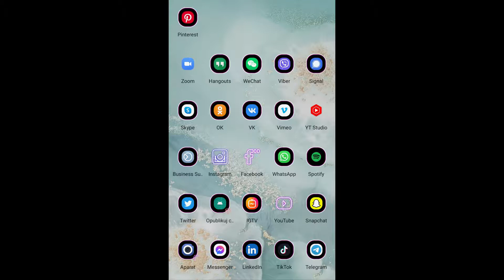Wspomnienie minionego lata - wiersz, czyta autor Łukasz Przelaskowski.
"Wspomnienie minionego lata"

                                    Nie chcę żyć w świecie,
                                    który mierzy ludzi
                                    przez muszkę karabinu.
                                    który mierzy ludzi
                                    saldem konta banku.
                                    który mierzy ludzi
                                    okiem kamery telewizji.
                                    który mierzy ludzi
                                    profilem w Social Media.
                                    Wracam więc do wspomnień
                                    do dni młodości i dalszych.
                                    Chcę znów poczuć z rana
                                    promień słońca budzący ze snu
                                    przenikły przez firankę
                                    babcinego okna,
                                    usłyszeć jej głos,
                                    poczuć smak jej ciast.
                                    Wspiąć się po trzepaku
                                    na wyrosłą jabłoń,
                                    rozsmakować w kwaśnych jabłkach.
                                    Pobiec łapiąc w płuca ciepły wiatr
                                    marzeń niewinności.
                                    Zajrzeć do ogrodu drugiej babci
                                    niosącego zapach kolorowego szczęścia.
                                    Z dziadkiem za rękę przejść przez las.
                                    Bosą stopą po rosie,
                                    malinowo - jagodowym uśmiechem
                                    biec z latawcem po łące
                                    wchłonąwszy morze zapachów kwiecia.
                                    Zanurzywszy w szum handlu targu
                                    z rozśpiewanym sercem na jarmarku,
                                    z kromką smalcu
                                    popitego szklanką mleka,
                                    kubkiem porzeczek, posypanych cukrem,
                                    ze łzą w oku szczęścia
                                    wypatrywać nocą spadających gwiazd.
                                    Zarzuć zanętę na ryby pod okiem taty.
                                    Zasmakować kuchni kochanej mamy.
                                    Opowiadać do snu bajki siostrze.
                                    Rozegrać z kolegami jeszcze jeden podwórkowy mecz
                                    Z okna pędzącego pociągu
                                    liczyć konie oraz krowy.
                                    Przy płonącym ognisku
                                    śpiewać harcerskie pieśni na obozie.
                                    Odkrywać tajemnice bunkrów
                                    z kuzynami i wujkami.
                                    Słuchać opowieści o rodzinie babci oraz cioci.
                                    Te chwile pozostaną we mnie już do końca
                                    Dając wiarę w miłość oraz radość szczęścia
                                    Na kolejne letnie dni.
                                                                               Autor:  Łukasz Przelaskowski 🍀

Muzyka jest muzyką na darmowej licencji, jako podkład z programu Adobe Premiere Rush.

 - zdjęcia z prywatnej kolekcji rodzinnej, archiwalnej.

🍀Wykorzystywanie zdjęć, wiersza, wersów, głosu bez zgody właściciela zabronione.

Wasz pisarz, poeta, motywator, kreator promocji marki osobistej
Łukasz Przelaskowski zwany Lukas Frankenstein - pisarz🤠✍️🇵🇱

Moje pozostałe Social Media 📲🤠🍀💜🌻

✅ zrzutka.pl - zbiórka Crowdfunding na cel wydania ang. wersji Przygód Borwarwa.